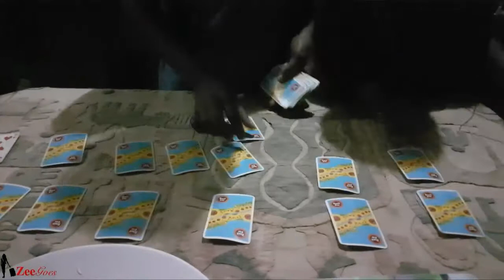Travel Benin Republic: one night in Abomey. ZeeGoes BackPacking!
This time around, I traveled through the West of Africa, backpacking through Benin Republic and recorded this in a town called Abomey.

Abomey really has a lot going for it from a historical stand point and is also home to a massive vodoun festival every year, but I was not there for that; I just wanted a spot to chill before heading further north of Benin Republic. The kids that I got to play with and little bits I experienced made the town an unexpected pleasure.
It also did not hurt that I spent less than 10k for a dinner and breakfast lodge. Cheers to seeing more of Africa, and in this case West Africa

Also note that the Royal palace is a UNESCO site, so another plus for UNESCO site hunters.

to see more on my travel experiences